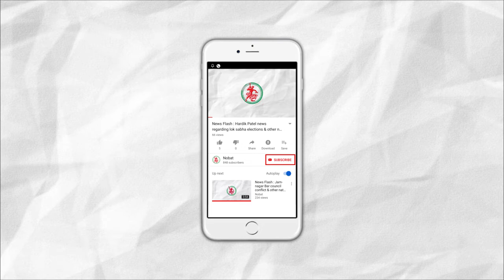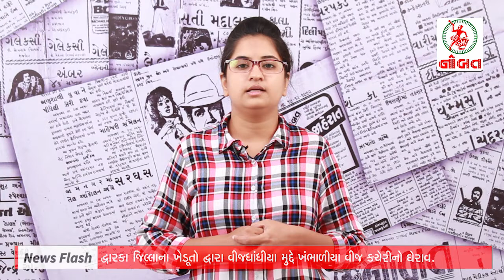News Flash: Clerk exam to be held on 17th November : Gujarat Government.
1. Clerk exam to be held on 17th November : Gujarat Government.
2. ED arrested Ex home minister P Chidambaram after investigation.
3. Hearing of ayodhya case comes to an end: supreme court will give verdict in November.
4. 46 new cases of dengue registered in Jamnagar.
5. Farmers of dwarka district striked in Khambhalia's electricity board.